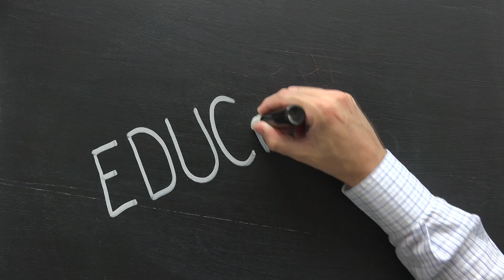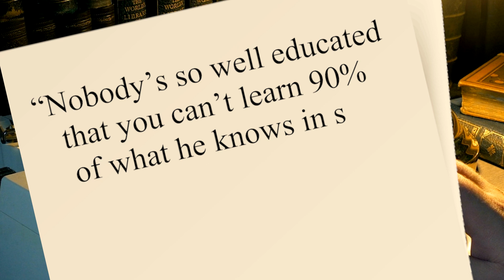Educational funding made easy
Tune in to Face the State every Sunday on CBS 21!